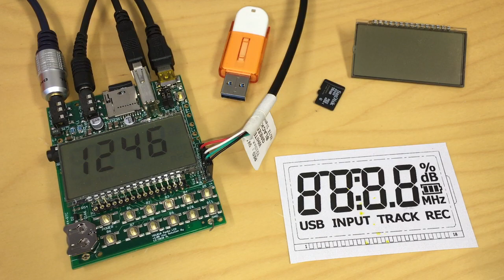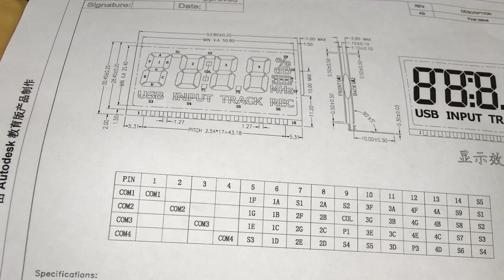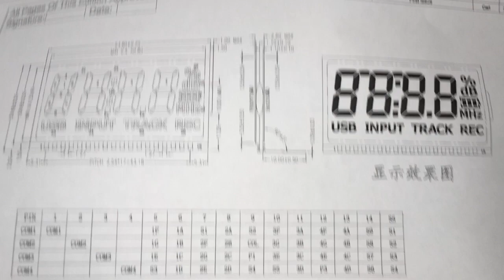VS1010 Ultra low cost LCD FM radio + USB DAC + SD/USB MP3 Player with full source code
Ultra optimized VS1010 based demo board for applications such as Car Stereos, FM Radios, MP3 Players, Audio books. VS1010 solution, almost zero external ICs.
- MP3 playback from SD card or USB flash (USB host mode).
- USB DAC and USB mass storage modes.
- FM Radio input using low cost FM module.
- 2 line inputs using VS1010 built-in ADC.
- Custom LCD, driven with GPIO pins, no LCD controller needed.

IC:s in this design:

- VS1010 (Required)
- SPI Flash (could be left out if firmware is stored in the SD card).
- 2 dual operational amplifiers (optional, improves sound quality).
- TEA5767 FM radio module (required for FM radio).
- D class amplifier (not required if no speaker drive needed).

IC:s NOT NEEDED in this design:

- No AD converter, VS1010 internal ADC is used.
- No DAC, VS1010's award winning crystal locked Hi-Res DAC is used.
- No LCD controller, custom LCD is driven with VS1010 GPIO pins.
- No USB or USB host controller, everything is handled by VS1010.
- No microcontroller, VS1010 runs all binaries.
- No headphone amplifier, VS1010 internal headphone amplifier can be used